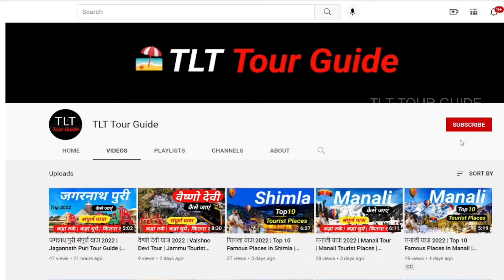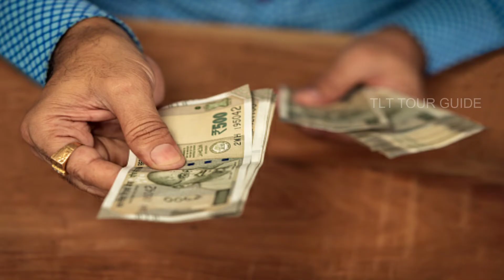कोल्ली संपूर्ण यात्रा | Kolli Tour Guide Budget & Plan | Kolli Hills Station | Kolli Trip 2022